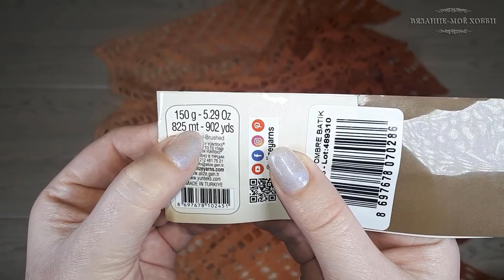Турецкая Полукруглая Шаль Крючком "9 Клиньев". Alize Angora Gold Ombre Batik. Мастер класс.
Начало - 0:00
1 ряд -  09:19
2 ряд - 17:21
3 ряд - 24:31
4 ряд -32:03
5 ряд - 39:13
6 ряд - 44:31

Размеры готовой шали получились : размах верхних клиньев 160 см, высота центрального клина 60 см

Выкладывайте свои работы под хэштегом

В этом видео мастер класс- ажурная полукруглая шаль крючком схемы. Вязание крючком. Шаль 9 клиньев - вяжется на одном дыхании.
Шаль крючком из Alize Angora Gold Ombre Batik.  Пряжа Ализе Ангора Голд Омбре Батик. Шаль крючком схемы.

Узор крючком для шали. Ализе Ангора Голд Омбре Батик изделия.

Полукруглая шаль- 9 клиньев- Турецкая шаль. Вязаная шаль привлекает внимание. Шаль создает загадочный образ.
Идея для вязания шали крючком. Простая шаль крючком для начинающих. Как связать шаль крючком смотрите мое видео. Вязание шали крючком.  Crochet. 9 клиньев шаль схема. Вязание крючок схема
Ажурная шаль крючком , сказочная шаль крючком видео на моем канале. Уроки вязания. Шалю крючком. Шаль схема описание.